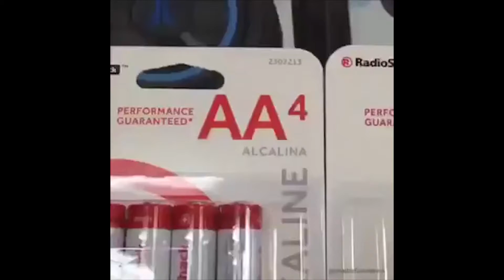battery scream meme